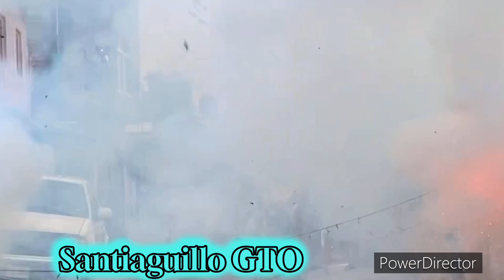Fiesta Del Señor Santiago Julio 2023 Santiaguillo Gto Recorrido Y Baile 👍Suscríbete Para Más